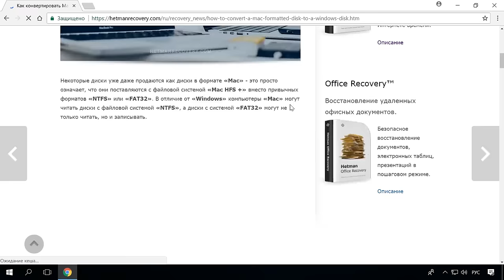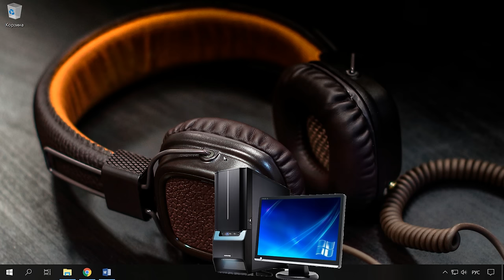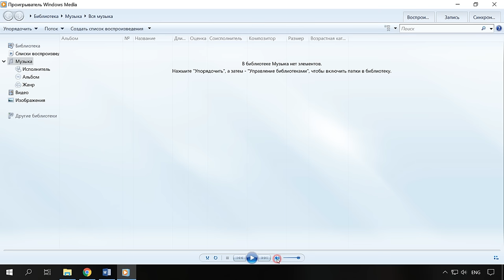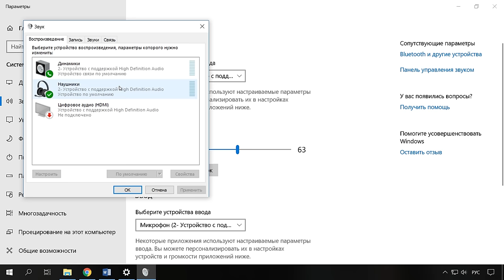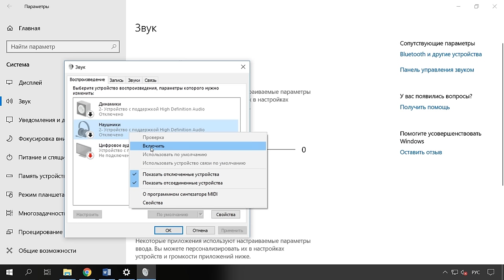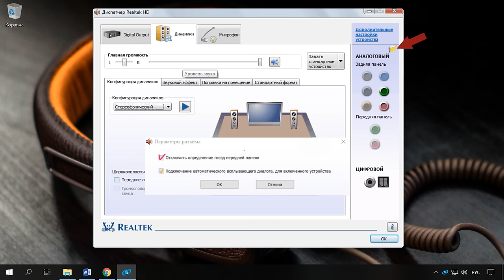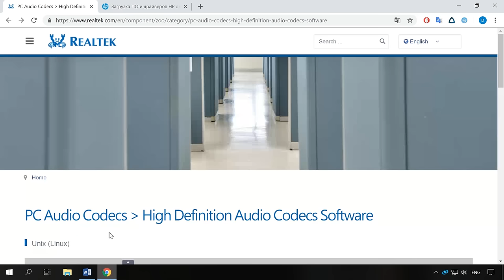Не работают 🐞 наушники 🎧 (нет звука) на компьютере 🖥️ или ноутбуке с Windows 10, 8 или 7 в 2021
👍 Смотрите что делать если при подключении наушников к компьютеру они не работают, как решить такую проблему. Если вы подключили наушники к компьютеру, но звук в динамиках по непонятным причинам отсутствует это видео вам будет полезным. Мы разберем самые распространённые причины таких неполадок и способы их решения.

Отсутствие звука в динамиках наушников можно разделить на две основные группы: сбой в программном обеспечении и неисправности в самом устройстве.

Содержание:
00:00 - Вступление;
1:09 - Почему не работают наушники?
3:11 - Настройка устройств воспроизведения;
5:28 - Установить драйвер звукового устройства;

- Как собрать компьютер самому: установка материнки, процессора, кулера, видео карты, RAM, SSD;

- Как узнать модель материнки, видео карты, процессора, версию DirectX, BIOS Windows ПК;

А на этом все! Надеюсь вам понравилось данное видео. Свои вопросы задавайте в комментариях. Пока.

Смотрите другие ролики на тему: НеРаботаютНаушники, НетЗвука, Windows10, Windows7, Компьютер.